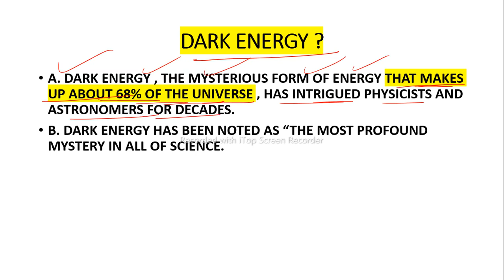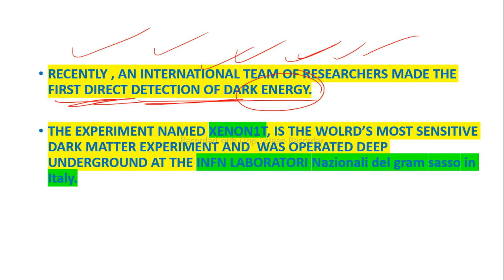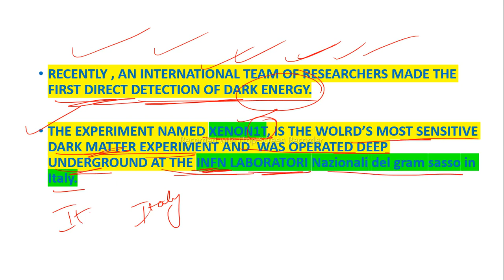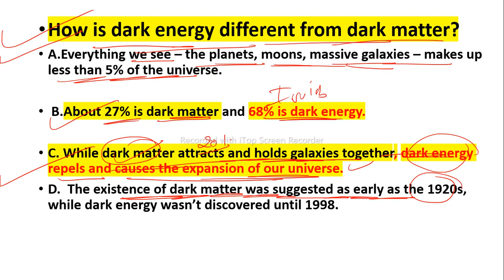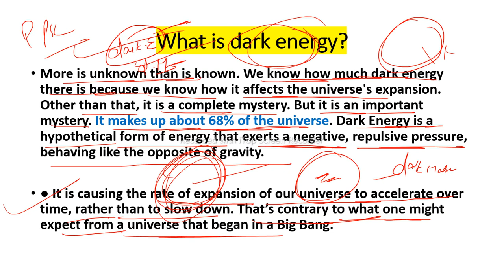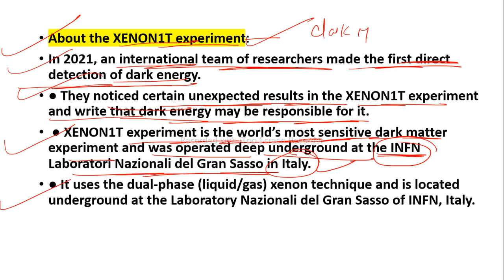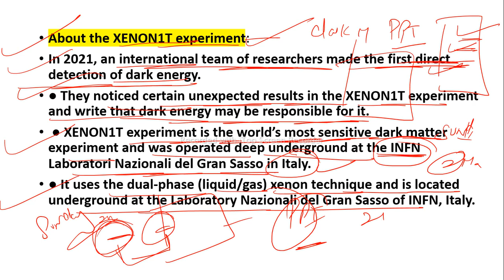science and technology current affairs ppsc naib tehsildar